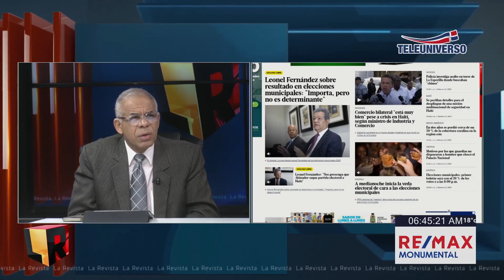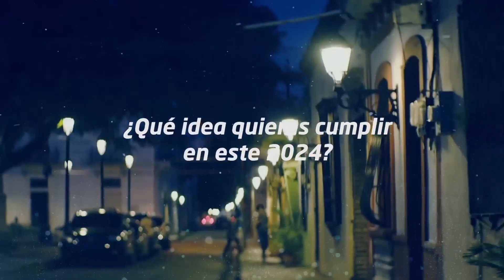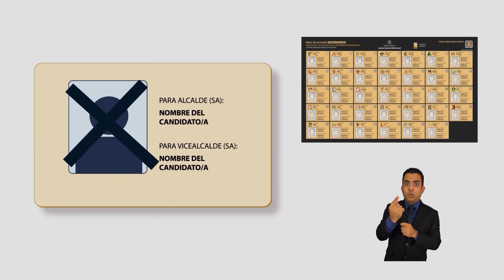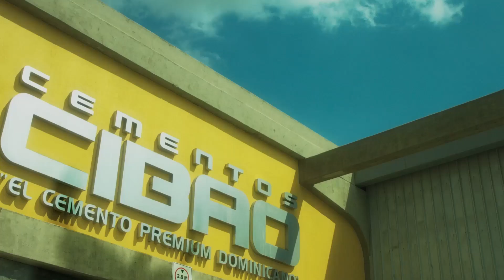Investigan el motivo de un tiroteo que dejó un muerto y más de 20 heridos en la celebración del Supe